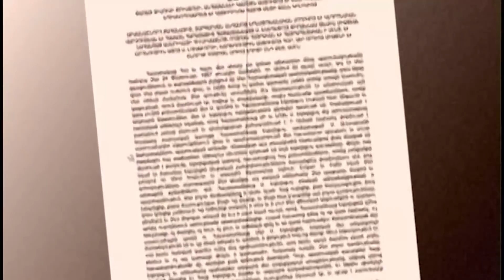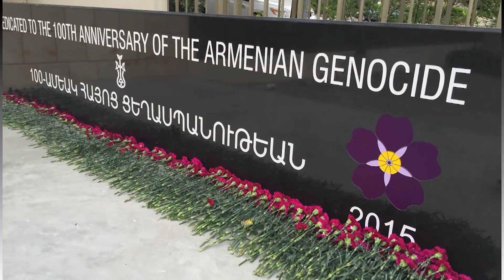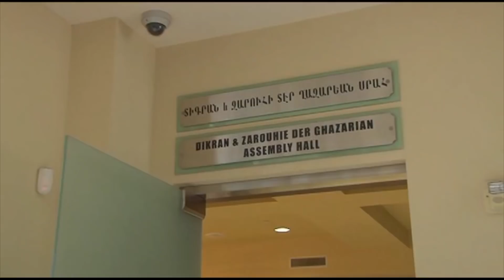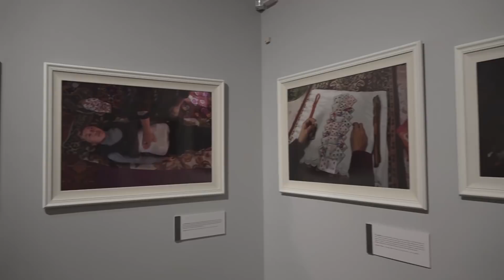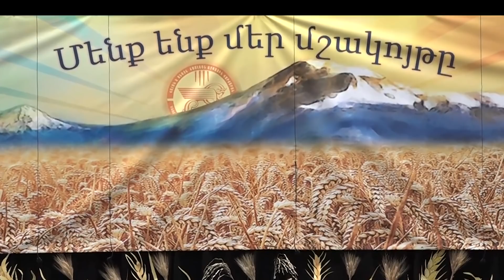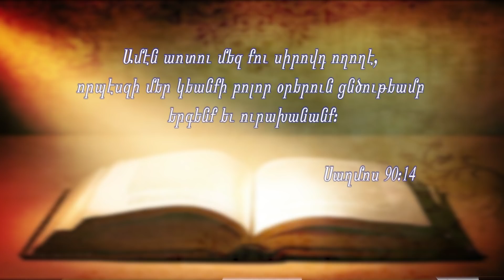Western Prelacy TV Program # 49 2018 Dec 9, 2018 1